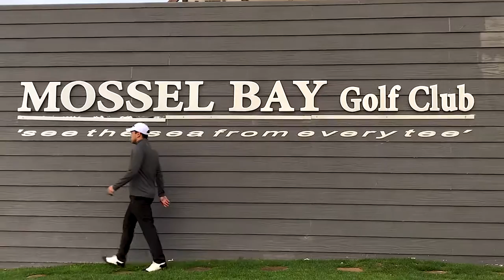RustyJoes Golf Tour 2018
Two heavyweight golf teams match up for their annual golf tour on which only the best will survive. This time our favourite golfers are taking on the fairways of the Garden Route in South Africa.

After 4 gruelling days and 90 holes of golf, only one winner could be crowned!!

Have a watch to see how it all unfolded!